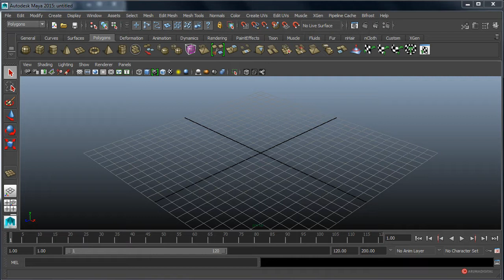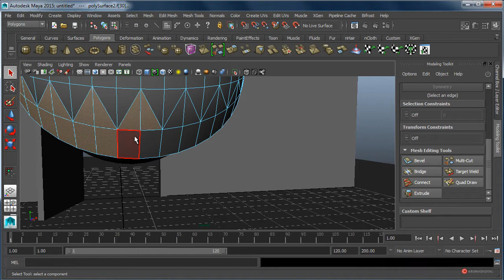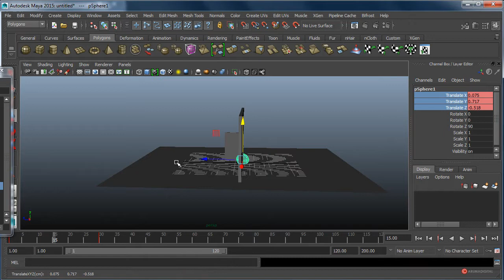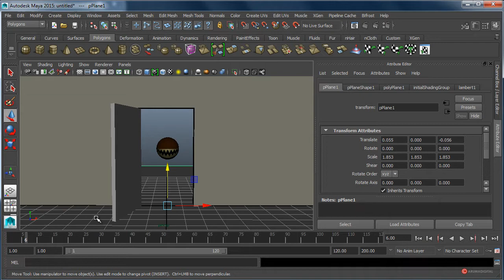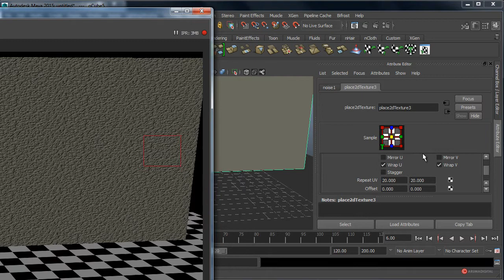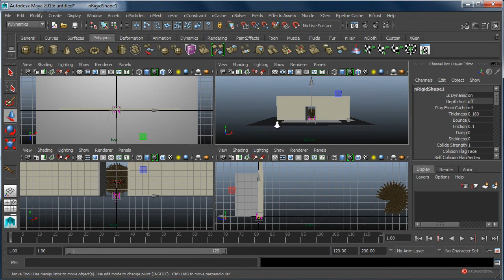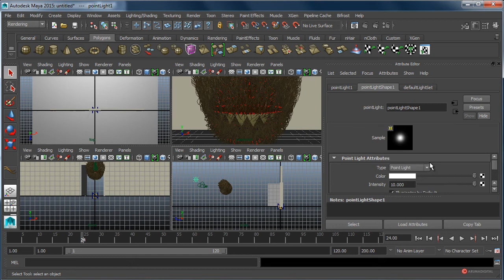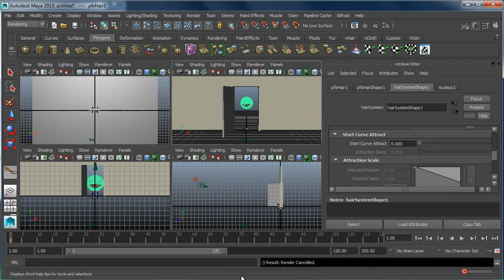3D Maya Especial 2014 Halloween Pelucho mortal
Categoria: 3D.
Subcategoria: Especial.

Software: Maya.

Resumen: Segundo especial de Halloween del año 2014 donde usaremos Maya para realizar una escena completa desde el modelado al render formada por un pequeño monstruito peludo y mortal.

Herramientas: Polygons, Extrude, Primitives, Lights, Animation, Textures, Materials, Render; Mapping.